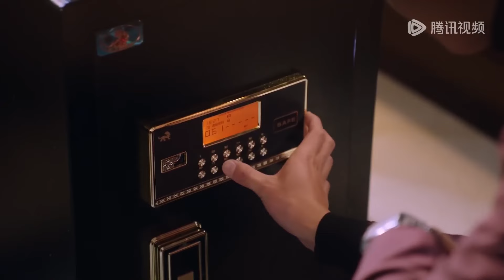妻子因丈夫出軌流產，丈夫跪下求原諒，豈料妻子已經下定決心離婚，無法挽回。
🎀 剧名（Drama Name）:【盲心千金 Forever Love】

经典剧汇 盲心千金 Forever Love#代高政#陈芳彤#丈夫#伦理#妻子#小三#情妇#2023chinesedrama#中国电视剧#ChineseDrama#都市甜宠#好看中国电视剧#大陆剧#大陆爱情剧#爱情#Beauty From Heart#Discovery of Romance#korean drama#c-drama#甜宠#灰姑娘#新剧#经典剧#eng sub#撒娇#chinesedrama#chinesedrama2023#中国电视剧#kiss#love#mv#甜剧#精彩中剧#捉奸#复仇#逆袭#大陆热播剧#出轨#前妻#腾讯视频#chinese television dramas#romantic chinese drama#top chinese drama#chinese love drama#家庭伦理#Alliance#出色中国电视剧#陈宥维#王子璇#邹廷威#王子变青蛙#命中注定我爱你#笑傲江湖#剩女的代价#鬼吹灯#佳期如梦#偏偏喜欢你#你和我的倾城时光#楚乔传#锦绣未央#谁的青春不热血#城市恋人#校园篮球风云#没有秘密的你#谁的青春不迷茫#肖战#王一博#王鹤棣#虞书欣#赵露思#白鹿#赵丽颖#张凌赫#成毅#邓为#刘宇宁#鞠婧祎#檀健次#宋亚轩#魏大勋#白敬亭#王俊凯#马嘉祺#易烊千玺#鹿晗#刘耀文#于适

剧情简介（Synopsis）：《盲心千金》巨商林国富的独生女林心桐，不顾父亲的反对喜欢上了穷小子池杉，但在订婚当日，林心桐却被一名来历不明且带有极强攻击性的男人亲吻，林心桐还没能从惊慌失措的情绪中缓和，便得知自己的父亲林国富意外惨死！秦墨尧背上杀人凶手的罪名，为了自证清白他主动找到林心桐，还未说明情况，就被卷入到林家的阴谋之中，秦墨尧和林心桐就此开始了一段别样又刺激的相处。林心桐慢慢发现了未婚夫池杉与夏雨薇的苟且，并对秦墨尧产生了误会。一时间爱恨情仇冲击着林心桐，她决定一一清算，但当她出手伤到秦墨尧之时，才知道秦墨尧是默默保护她的人。